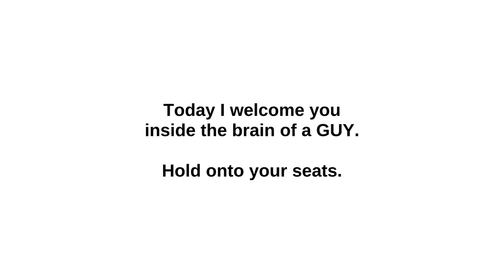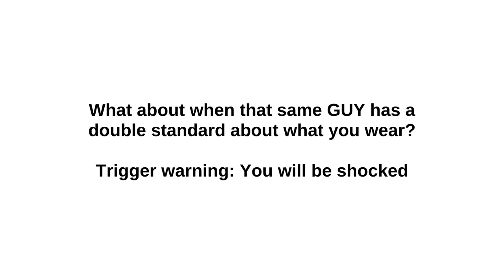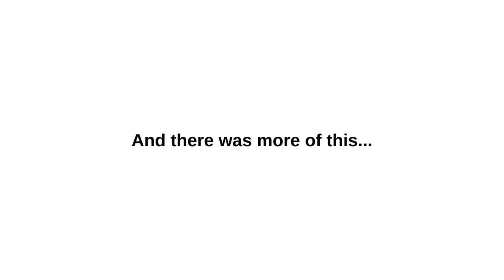Stop Listening To Male Dating Coaches. | Canada's Dating Coach | Chantal Heide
I'm back bringing you yet another male dating coach who only cares about ONE THING above ALL else. Can you guess what it is?

🔹🔹🔹🔹🔹👇 COOL STUFF 👇🔹🔹🔹🔹🔹